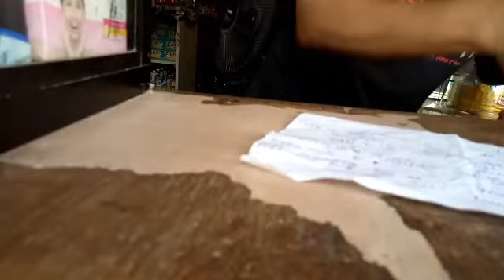NAGLUTO NG PORK STEAK/NAG AYOS NG PANGKABUHAYAN/AYAW MAGTINDA NG JUNKFOOD